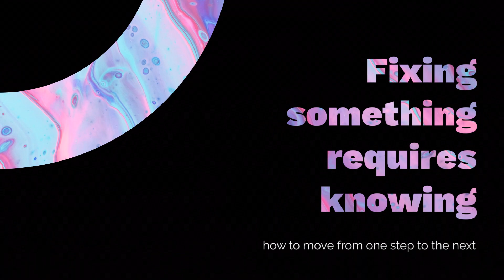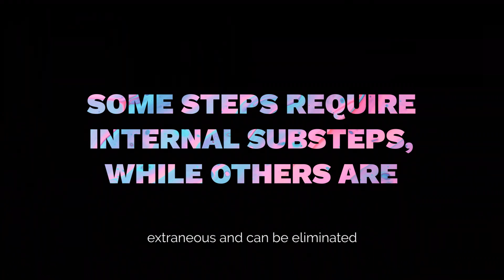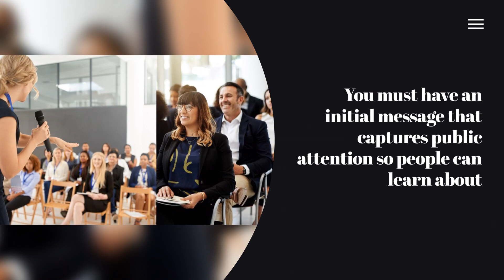The Last Safe Investment by Bryan Franklin and Michael Ellsberg Part 9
The Last Safe Investment by Bryan Franklin and Michael Ellsberg

The Last Safe Investment by Bryan Franklin and Michael Ellsberg, Technical Super Skills

This video will review "The Last Safe Investment" by Bryan Franklin and Michael Ellsberg. This book is a must-read for anyone looking to build a secure future in today's rapidly changing economic landscape.

The Last Safe Investment offers a fresh perspective on investing, emphasizing the importance of developing technical super skills to stay ahead of the curve. Instead of relying on traditional investment strategies that may not work in the long term, this book encourages readers to invest in themselves and their ability to adapt to changing circumstances.

Franklin and Ellsberg argue that the most valuable asset anyone can possess is learning and applying new skills quickly. They outline a practical and actionable framework for developing these technical super skills, which can help you thrive in any industry or economic climate.

Whether you're a seasoned investor or just starting, The Last Safe Investment is an invaluable resource to help you build a secure and prosperous future. So, if you're ready to take control of your financial destiny, pick up a copy of this book today!